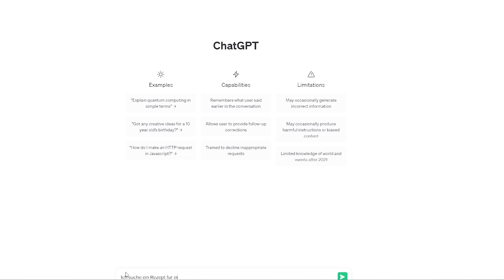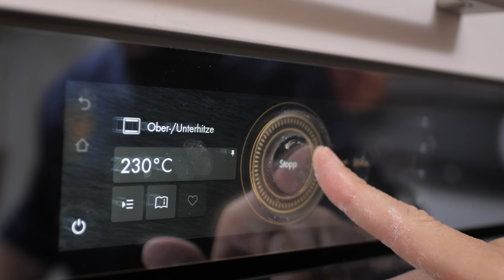Chat GPT gegen Marcel - wie ist das Sauerteig Rezept der künstlichen Intelligenz? wer backt besser?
Ich fordere ChatGPT heraus. Wie schmeckt ein von künstlicher Intelligenz entwickeltes Sauerteigbrot?

00:00  Begrüssung & Einleitung
00:28 Hauptteig
02:22 Formen
03:57 Backen
05:07 Geniessen

Luzernerstrasse 21
5643 Sins
Aargau
Schweiz